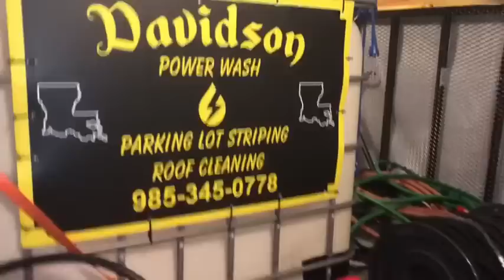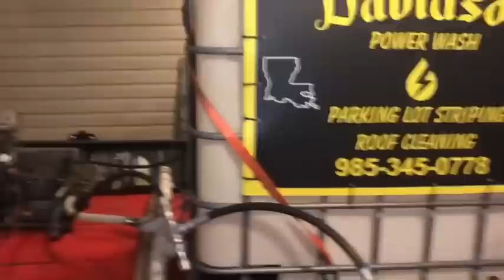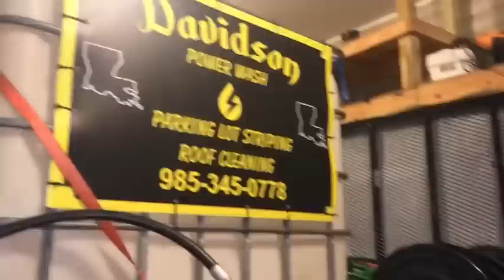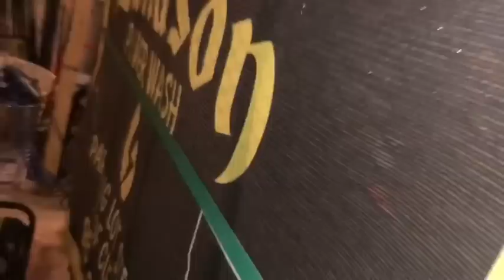Starting your own business power washing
Pressure washing and Parking Lot Striping Training courses!